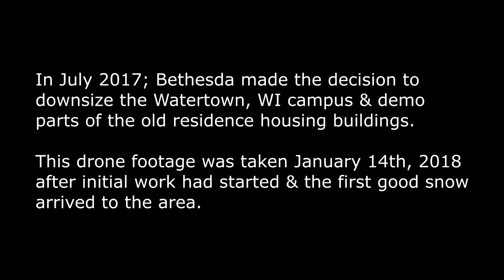Drone Fly-Over :: Bethesda Lutheran of Watertown, WI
A video of footage taken January 14th, 2018 of the beginning stages of demolition for parts of the Bethesda Lutheran Communities campus in Watertown, WI.

In July 2017; Bethesda made the decision to raze parts of their Watertown, WI residence campus which once held those with developmental illness's and offered housing, jobs, and assistance.

More information on the history of Watertown, WI & Bethesda within the city can be found on the Watertown Historical Society's Website or Facebook pages linked below.

shot using DJI Mavic Pro